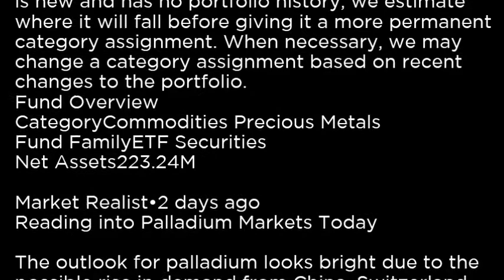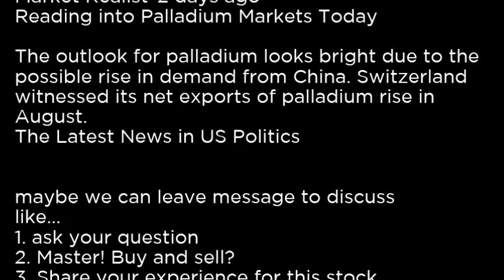PALL ETFS Physical Palladium PALL buy or sell Buffett read basic